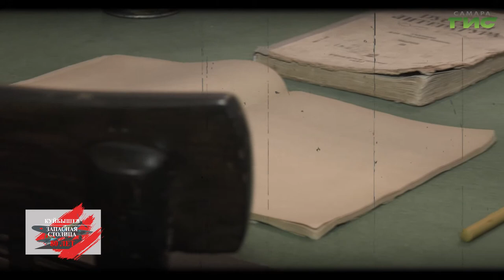"Запасная столица — 2" / "Город. История. События" от 04.11.2021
В августе 1941 года истекли шесть недель, которые были достаточным сроком, по мнению немецких генералов, для уничтожения вооруженных сил СССР. Желанная победа не давалась. Прошло шесть недель великого кровопролития, но Москва так и не была повержена. Продолжаем читать документальную повесть Андрея Павлова "Запасная столица". Возвращаемся в Куйбышев 41-го.